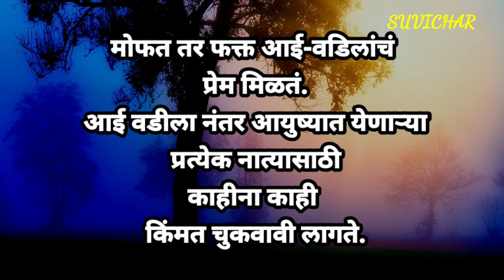सुंदर विचार आयुष्य बदलेल दोन मिनिटात